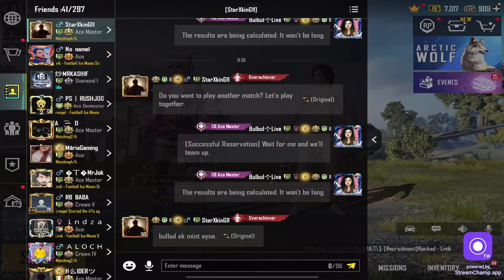🔴NEW YEAR NOOB ME PUBG MOBILE/FREE FIRE | BULBUL LIVE Rank Push & CUSTOM ROOM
IGNORE TAGS.